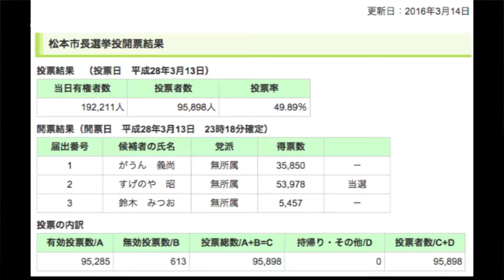20160314 第434回「月曜の声」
社民党松本総支部、定例の月曜の声。社民党も推薦をしておりましたすげのや昭候補が再選をしたこと、投票率の低さに関すること、そして、先週末丸5年を迎えた3.11について思いを述べさせていただいております。